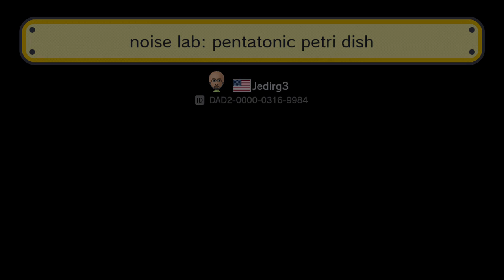noise lab pentatonic petri dish ~ from Jedirg3 ~ SUPER MARIO MAKER Gameplay RAW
★ New Super Mario Maker Videos everyday!
►Levelsubmissons are allowed. Make sure to watch the latest video in the level submission playlist
►Hi Guys and Girls. My name is Andreas and i really love Super Mario Maker from the beginning. I play a lot of courses in my leisure time and some day i decided to share my Super Mario Maker experience with the rest of the world on Youtube.